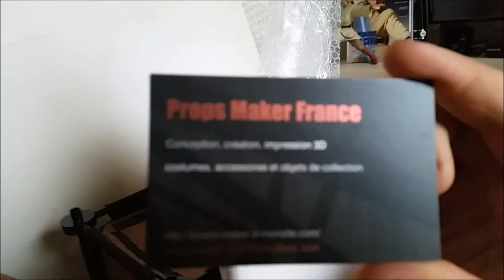Obi-wan KENOBI lightsaber ROTS ( Crystal chamber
Réalisé par Mat Kenobi

Sabre réalisé par Prop Maker France

Soundtrack

John Williams : battle of the heroes

Kevin Kiner : Ahsoka Leaves